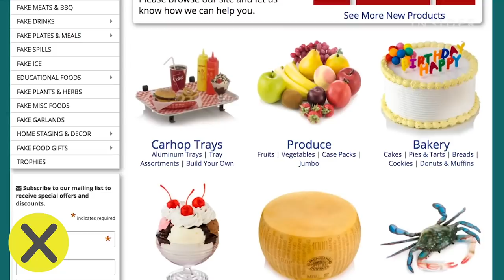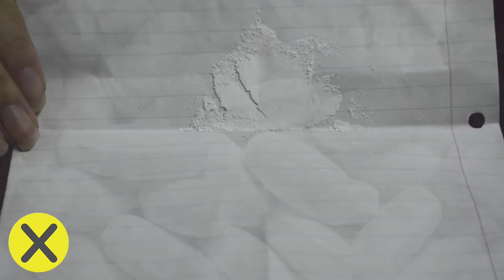10 Trucos y secretos en las películas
▶CREDITOS